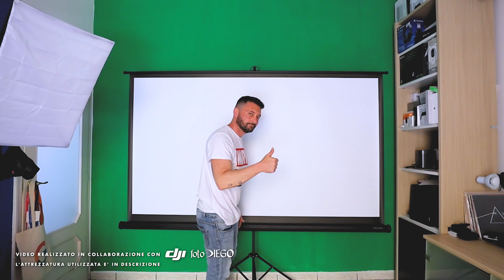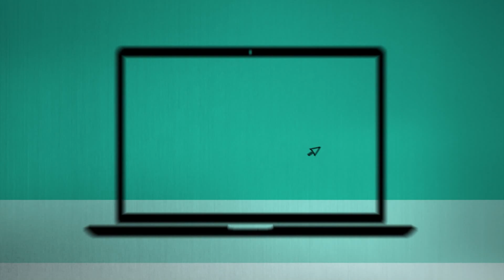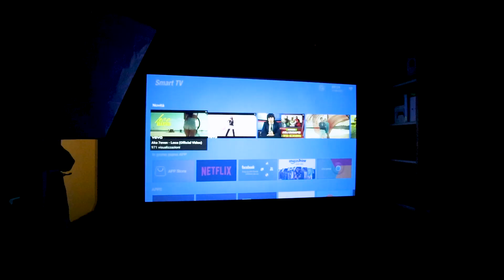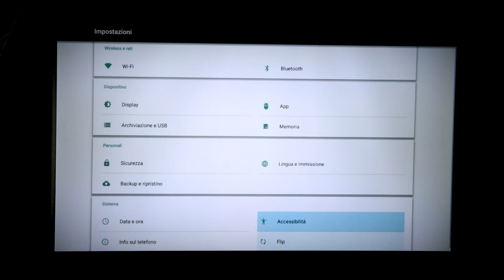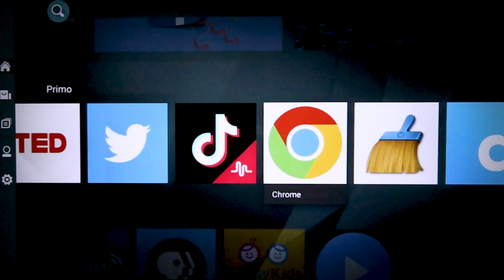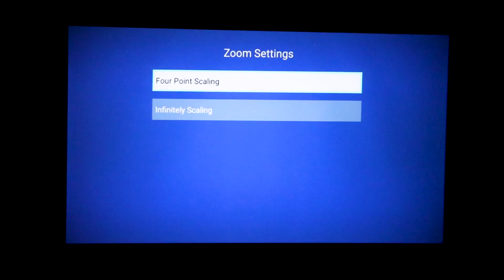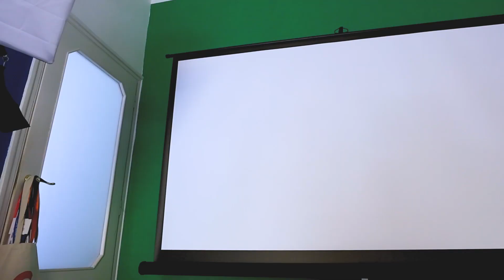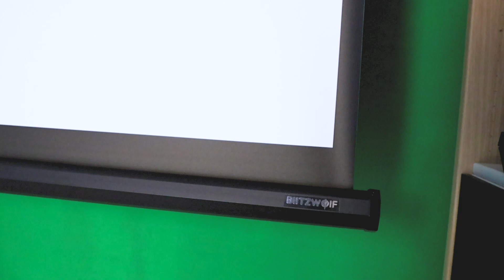Recensione Wanbo T2 Max e Blitzwolf BW-VS1: a meno di 200 euro guardi gli EURO 2020 come la cinema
00:00 - Super Intro da non skippare :P
02:16 - Wanbo T2 Max
09:17 - Blitzwolf BW-VS1

Recensione del proiettore Wanbo T2 Max che, assieme al telo avvolgibile Blitzwolf BW-VS1 Bracket Projector, porteranno il cinema in casa spendendo pochissimo.